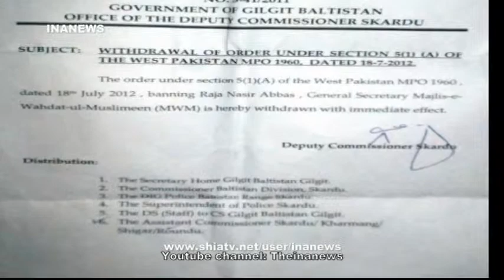Govt withdrawal Ban on raja nasir abbas in skardu